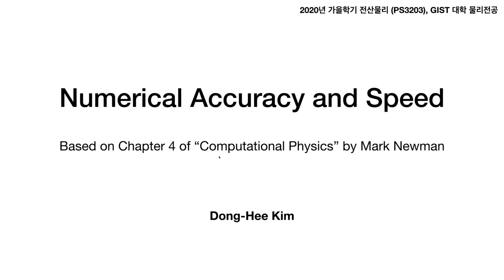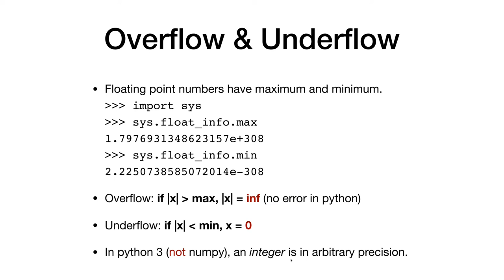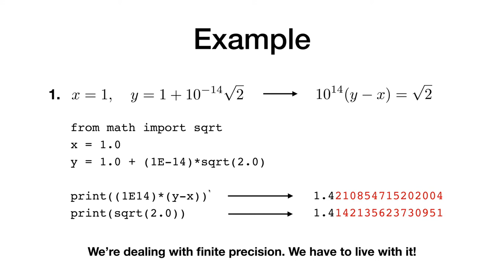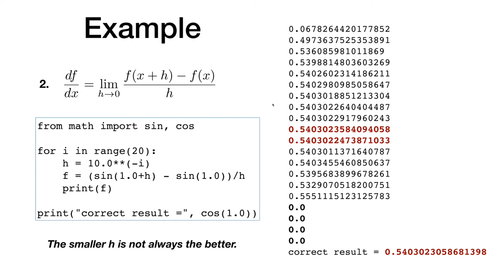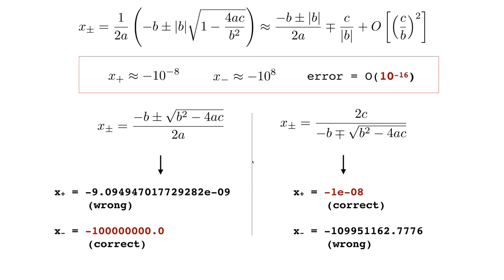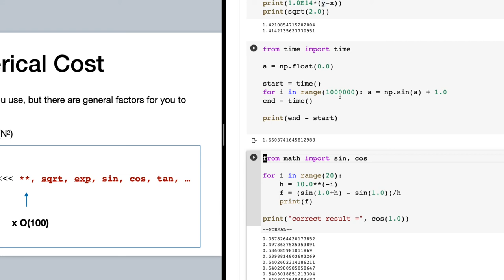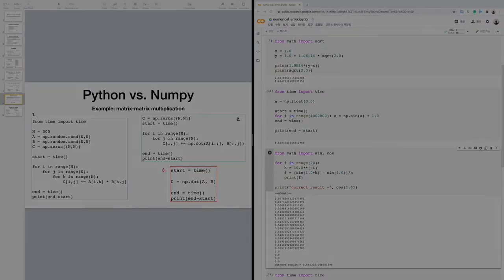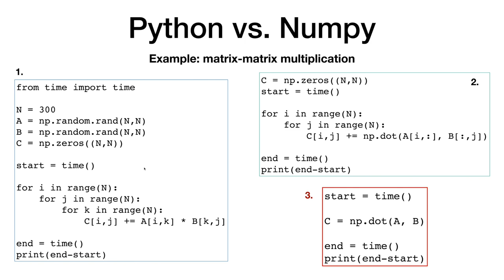전산물리 1: Numerical Accuracy and Speed